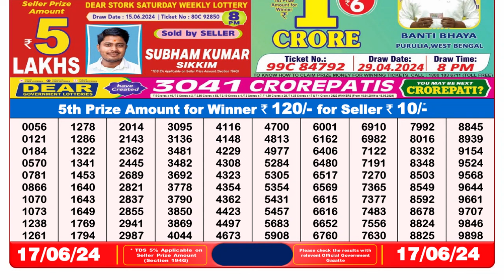🔴Dear Lottery Sambad Live 8pm today 17.06.24 Nagaland State Lottery Result